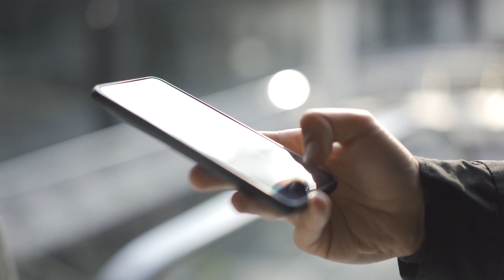Её называли "уродиной" в школе, но спустя годы она заткнула всех!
Англичанка Джессика Гейган не любит вспоминать свои школьные годы. Дело в том, что над рыжеволосой девочкой постоянно издевались одноклассники. Малышку дразнили, обзывали уродиной. Но дело не ограничивалось только словесными оскорблениями! Джессике даже пришлось пережить такие ужасы, как избиение и поджог, и все из-за ее прекрасных рыжих волос! Сама героиня рассказала одному английскому журналу следующее: "Меня несколько раз били, плевали и швыряли в голову чем-то, но хуже всего было, когда девушка чуть не сожгла меня, просто потому, что у меня были рыжие волосы".